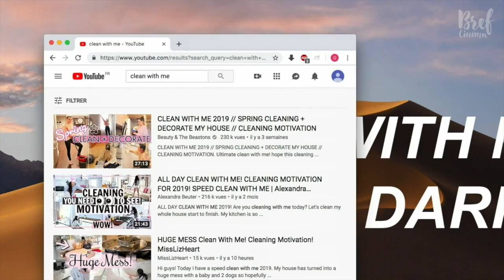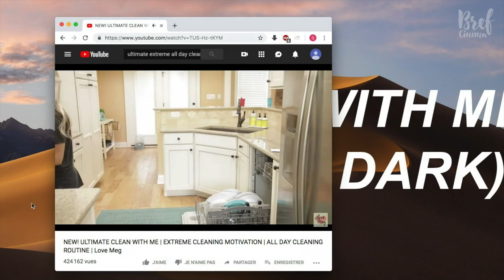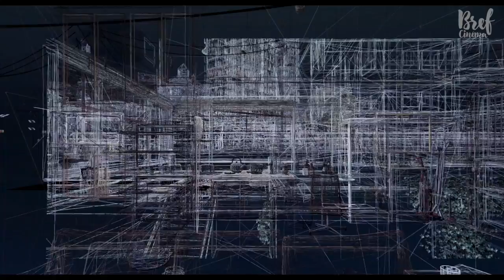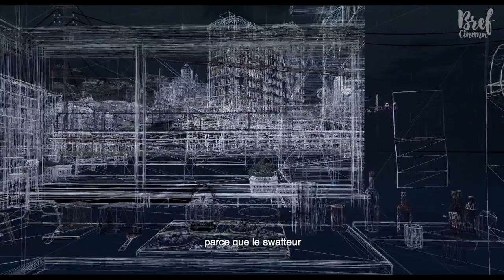TABLE RONDE | Cinéma hybride, 20 ans de la compétition Labo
Tour d'horizon avec des cinéastes à l'honneur dans Bref n°126.
Avec Ismaël Joffroy-Chandoutis, Gabrielle Stemmer, Nicolas Gourault et Chloé Galibert-Laîné.